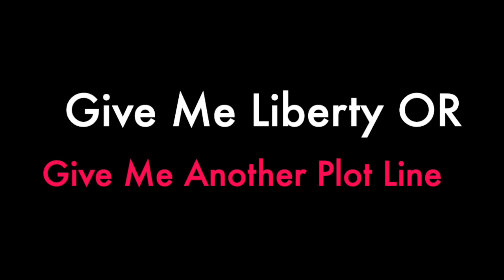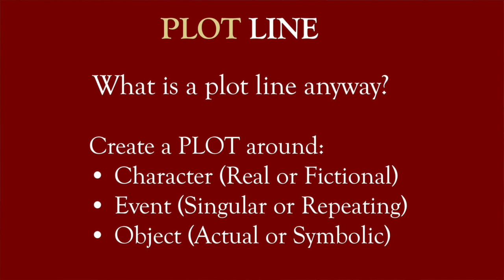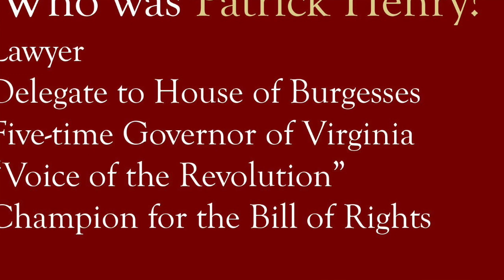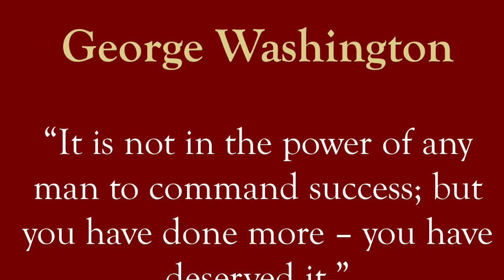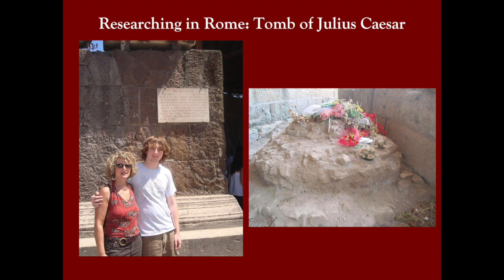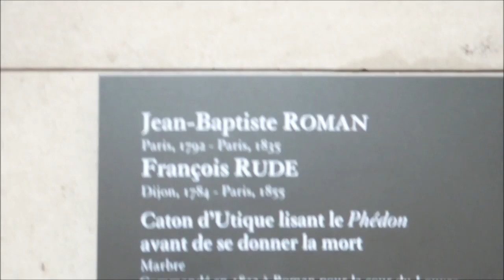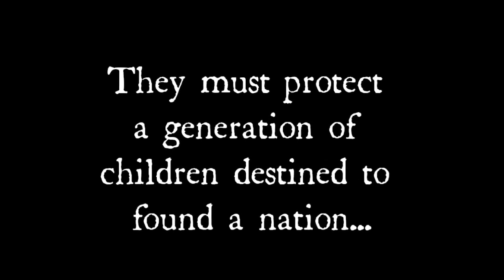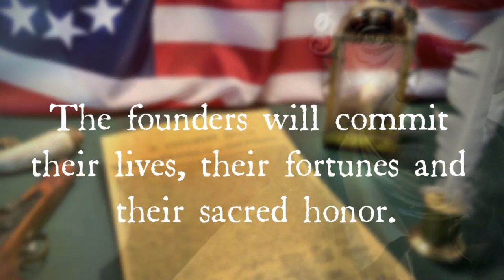JENNY COTE Book Talk and Workshop “GIVE ME LIBERTY, OR GIVE ME ANOTHER PLOT LINE!”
Historical Fiction Fantasy Author Jenny Cote, creator of the Epic Revolutionary Saga, supports St. John’s with a Saturday Book Talk, focusing on Patrick Henry’s "Liberty or Death" speech.

Go behind the scenes of the speech delivered at Historic St. John's Church in March 1775 and discover how it actually all started in Rome.  Jenny will share how she has thread the plot line for the speech across multiple novels, including her APRIL 2020 release, The Declaration, the Sword, and the Spy.

A FOLLOW UP INTERVIEW will post on THURSDAY APRIL 30 at 4:30 PM.  We will get your questions answered AND announce the Book Winners!!